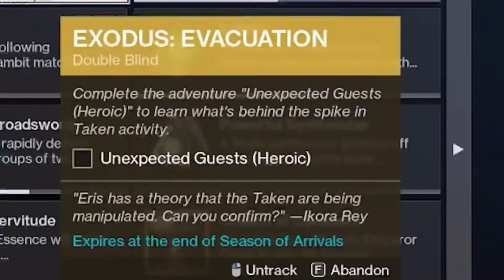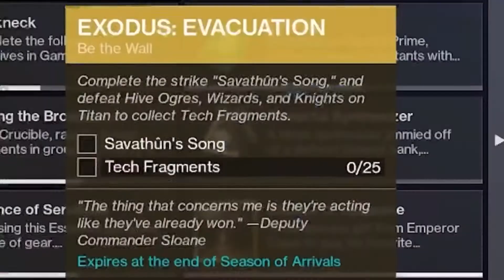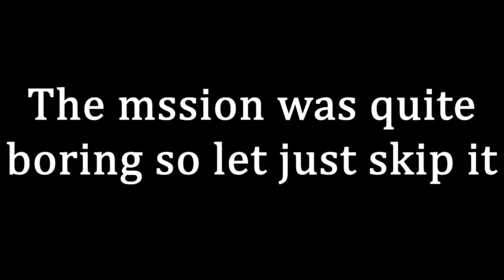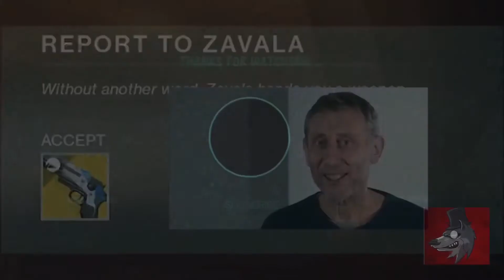Destiny 2 travelers chosen exotic quest but with MEMES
This is a video on the travelers chosen exotic quest where I add memes (I used a lot of green screen memes)in the video make sure you watch to the
Wb5jvOsCYdE
Tags (Ignore)
destiny 2 how to get travelers chosen exotic,destiny 2,destiny 2 new exotics,destiny 2 exotic farm,destiny 2 exotics,destiny 2 exotic farming,travelers chosen,destiny 2 gameplay,destiny 2 memes,travelers chosen guide,traveler's chosen,destiny 2 contact public event,destiny 2 funny moments,destiny 2 upgrade module,destiny 2 season of the arrival cutscenes,destiny 2 meme edit,destiny 2 new season,destiny 2 upgrade module farm,destiny 2 prime engram,destiny 2 umbral engram,destiny memes,destiny 2 new seasonal pass